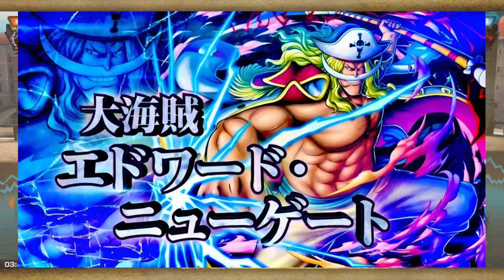見ないと損する!!!新時代の育成システムを絶対に把握しておいて!!!!!!【バウンティラッシュ】